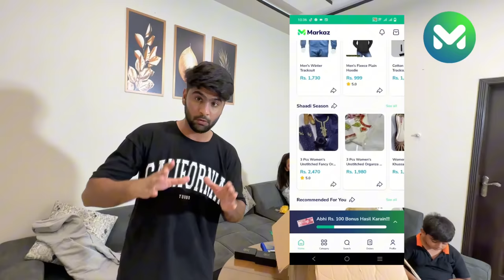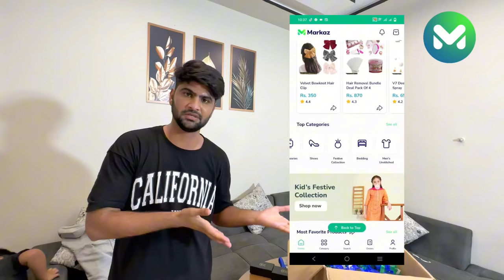Bahut sary Gifts Mangwa Liay 😍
Download Markaz App